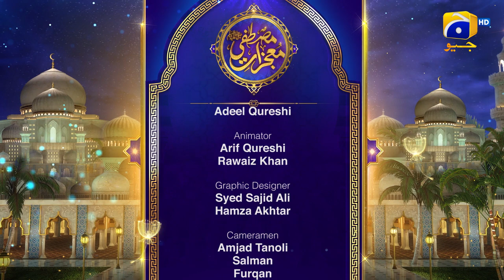Moujzaat | Episode 06 | Iftaar Transmission | Syed Muzaffar Hussain Shah Sb | 8th April 2022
Moujzaat | Episode 06 | Iftaar Transmission | Syed Muzaffar Hussain Shah Sb | 8th April 2022 | Har Pal Geo